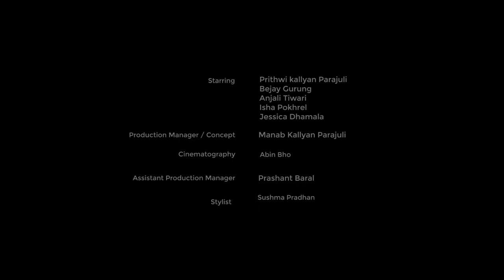Maya ko Mela (माया को मेला) I Parikshyan I Anurag Tiwari I Official music video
Octave Production proudly presents the debut song of Anurag Tiwari's Parikshyan album's : “Maya ko mela”. This song depicts the love scene and dating culture of today’s generation in the perception of someone who went through a similar patch in his days. He points out how the shallow affairs in teenage feels like the deepest of love. He promises not to fall again in this trap of so called love but it finds its way into his vulnerable heart and again gets himself in this confusing yet exciting maze of love.

Cast and Crew :

Director and Production Manager : Manab Kallyan Parajuli

Composition, Lyrics and Vocal : Anurag Tiwari

Guitar and Music Composition : Eswor Pariyar

Drums : Chinese Gurung

Bass : Bisan Giri

Sound Engineer : Sijan Bajracharya

Cinematography and Editor : Abin Bho

Assistant Cameraman : Sunil Ranabhat

Stylist : Sushma Pradhan

Media Management and IT : Udhyan Timilsina

Assistant Production Manager : Prashant Baral